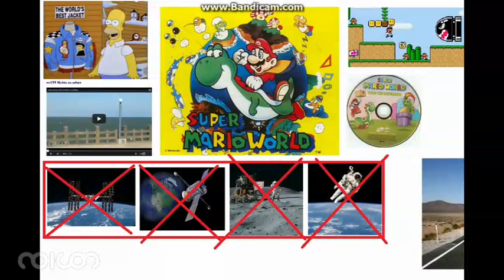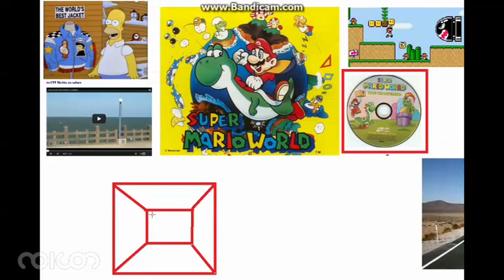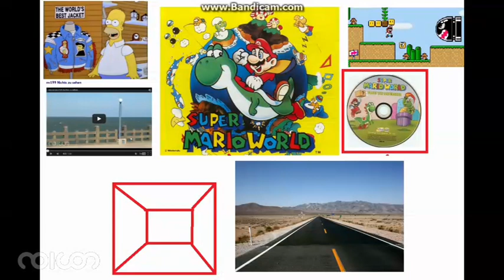noicon | nv200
noicon101.blogspot.ch